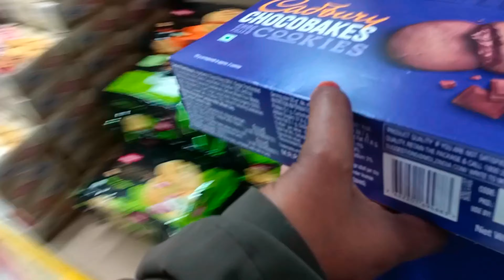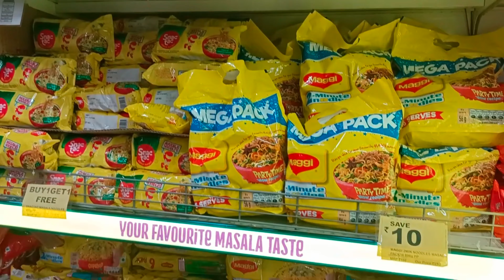Me and my mom in Reliance Mart shopping 🛒🛍️ vlog